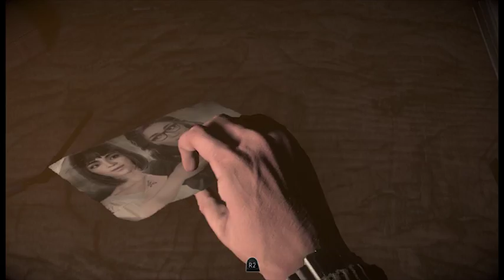Matthew Perry Lives Here! Until Dawn Episode 11